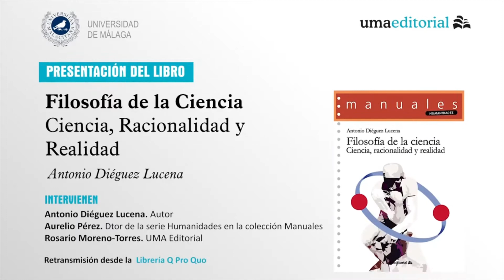Presentación de libro | 'Filosofía de la Ciencia'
El profesor Antonio Diéguez presenta virtualmente, desde la Librería Q Pro Quo, el título Filosofía de la Ciencia. Ciencia, racionalidad y realidad, editado por UMA Editorial. El texto, caracterizado por su naturaleza divulgativa, desgrana diversas cuestiones fundamentales de una de las ramas más activas de la filosofía contemporánea: sus orígenes, su funcionamiento, sus bases epistemológicas y metodológicas, su impacto social o la demarcación entre ciencia y no-ciencia, entre otros.

Junto a Diéguez intervienen Aurelio Pérez, director de la serie Humanidades de la colección 'Manuales', en la que se engloba este libro, y Rosario Moreno-Torres, responsable de UMA Editorial.

El libro puede adquirirse, junto a otros títulos de UMA Editorial, en librerías como Librería Q Pro Quo, en la web de la editorial y en la plataforma UneBook.